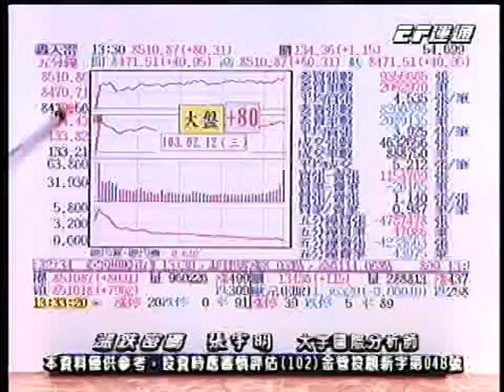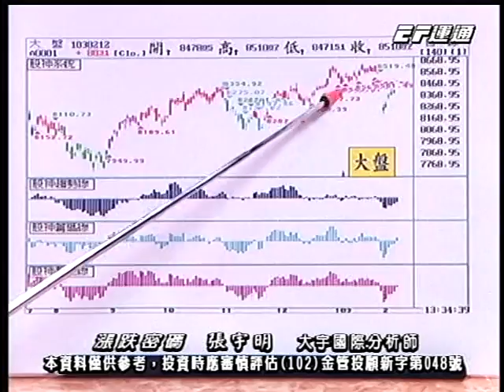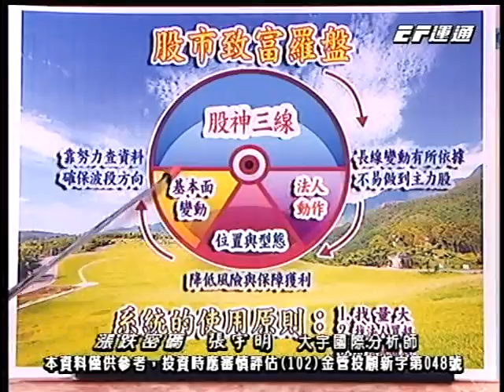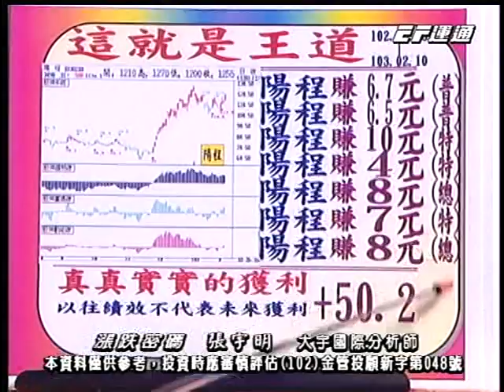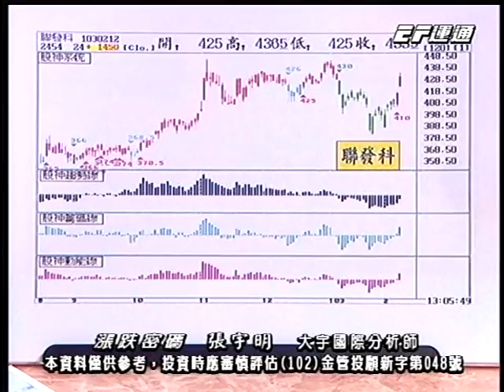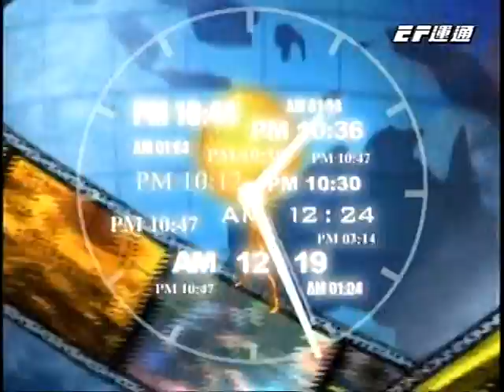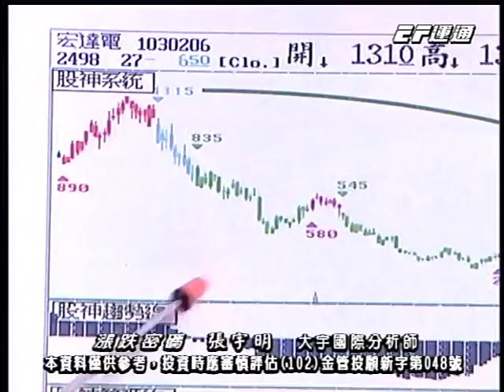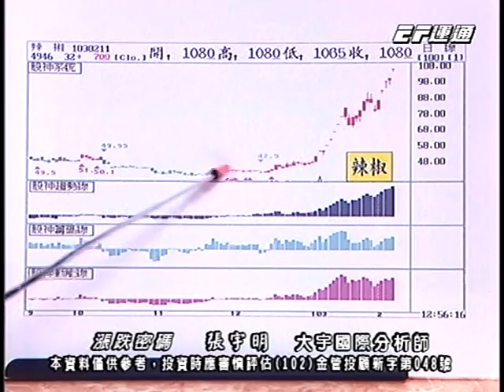20140212 1400 張宇明 漲跌密碼